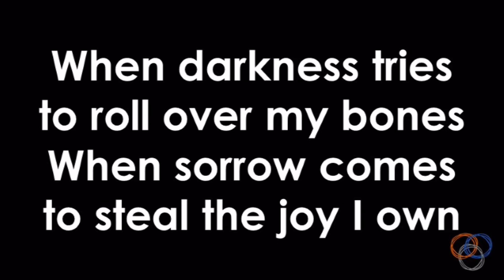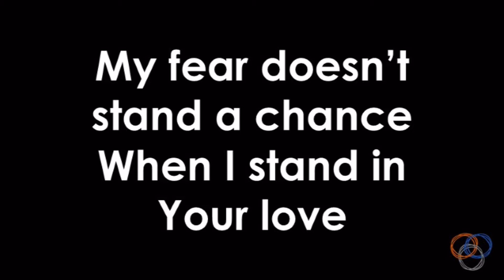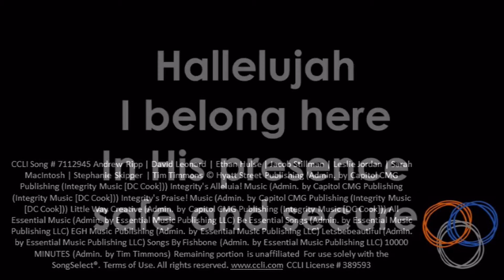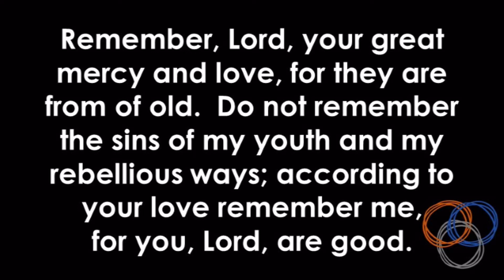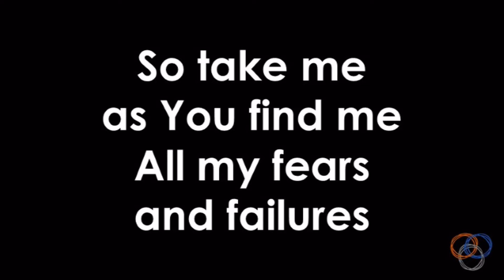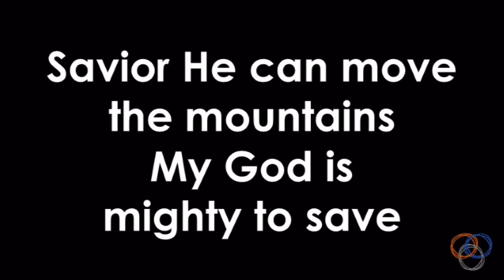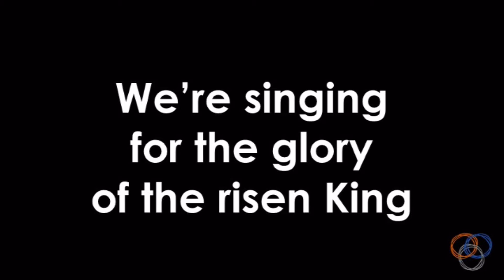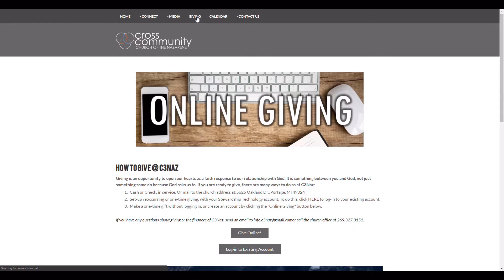September 27 2020 Cross Community Church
CCLI Copyright License #389593 and CCLI Streaming License #20363742